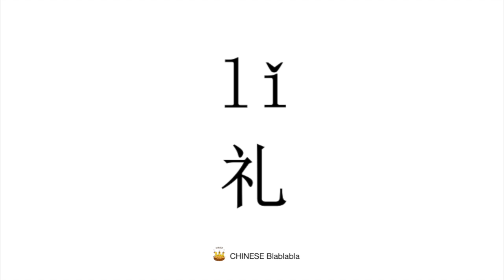How to pronounce 礼（li）in Mandarin Chinese?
This video tells you how to pronounce    礼（li）in Modern Standard Mandarin Chinese.